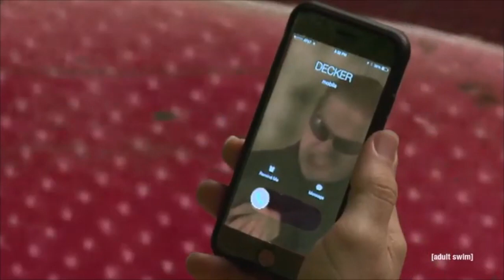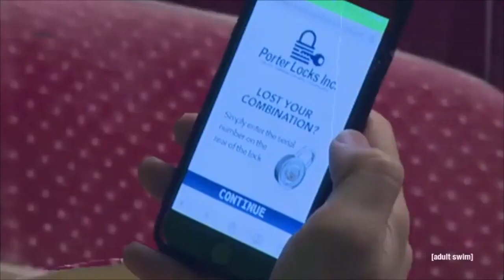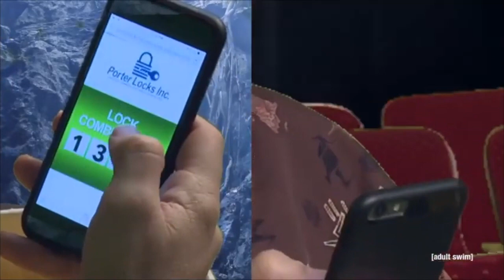The most dramatic action sequence in the history of film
Agent Klingslon frees Special Agent Jack Deker.